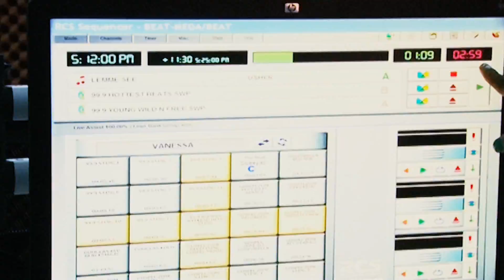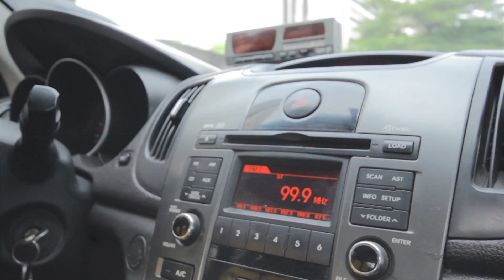NOTION Presents GBEMI OLATERU OLAGBEGI ON THE BEAT99.9FM SHARING DO'S AND DON'TS, HOW RADIO WORKS.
Gbemi Olateru-Olagbegi is a seasoned On Air Radio & TV personality and event compere. She has worked at reputable media organizations such as NTA, Cool FM & presently she presents “The Drive Time Show with Gbemi” on The Beat99.9FM every weekday. Miss Olateru-Olagbegi is currently the Program Director of Naija FM 102.7 and Deputy Program Director for The Beat 99.9FM. In the past nine years, she has won numerous awards for her outstanding work in the entertainment industry. Gbemi holds an MSc. in Media & Communication from Pan African University, Lagos.